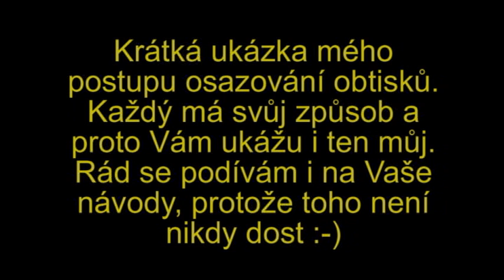Jak na obtisky, aneb aplikace obtisků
NOVĚ VŠE NALEZNETE NA TAK SE PŘIJĎTE PODÍVAT. Krátká ukázka, jak osazuji obtisky na modely. Určitě je mnoho různých možností, tak Já Vám ukážu tu svojí :-)